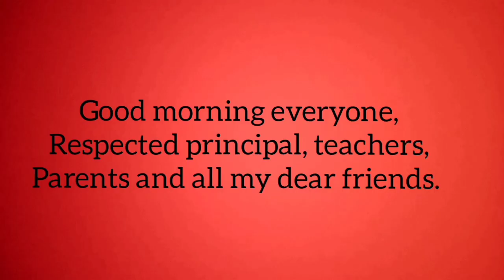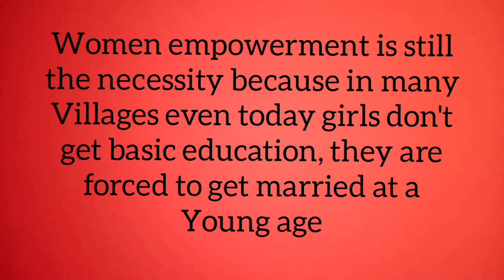Women's day speech/speech on international women's Day/Women's Day 8th March/women's Day theme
Womens day speech.. Speech on international women's Day.. Very easy speech... Special speech for womens Day.. Women's day speech.. International women's Day March 8...women's day speech for students...womensdayspeech internationalwomensdayspeech march8women'sDayspeech#